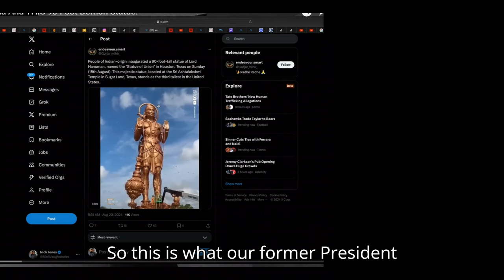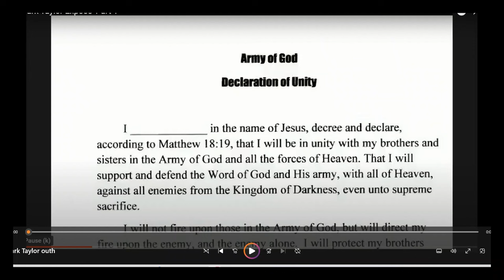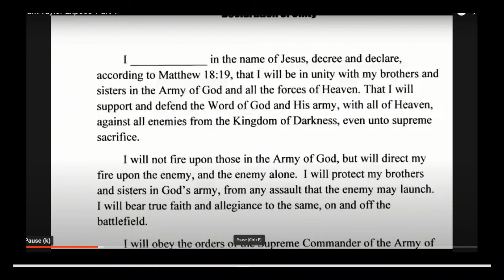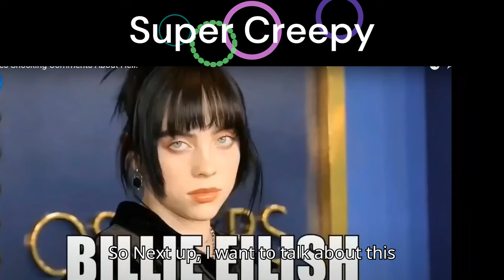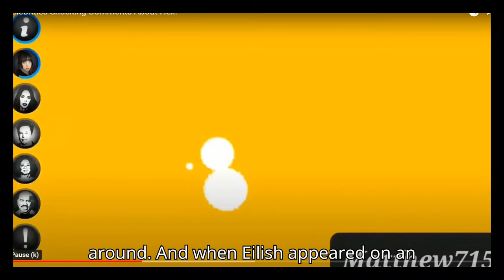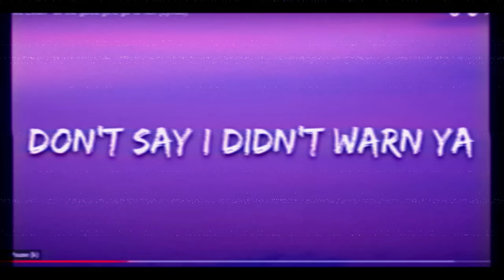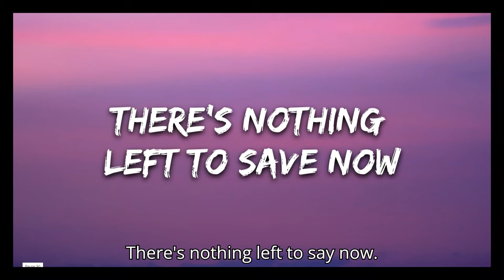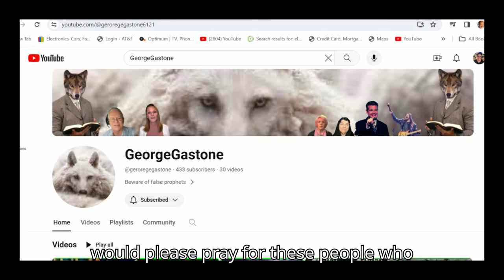Heretic Humpday, Billy Eilish Demonic Idol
Gary discussed how Billy Eilish Demonic singer. She doesn't even try to hide her love for Lucifer. Also Barrack Obama is interviewed about the Idols he carries around with him and why.